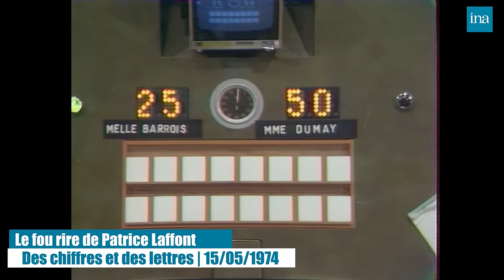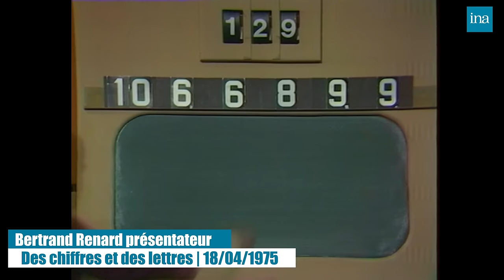"Des chiffres et des lettres" : Les moments cultes ! | Archive INA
Des chiffres et des lettres | ORTF- A2 - France 2 | 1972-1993
Depuis 1972, "Des chiffres et des lettres" à connu de nombreux événements. Des mots les plus longs insolites aux changements de plateaux en passant par l'arrivée de nouveaux membres de l'équipe, retrouvez les moments cultes de l'émission phare !
00:00 Le premier tirage de l'émission
02:10 Laurent Broomhead, un jeune candidat
02:43 Le chien Olaf perturbe le jeu
03:34 Le fou rire de Patrice Laffont
04:24 Des propositions insolites
05:03 Bertrand Renard, candidat
05:30 Bertrand Renard, présentateur
06:10 Un candidat  gagne un bouclier
06:49 Quand Patrice Laffont se lâche
07:08 Max Favalelli est perturbé par le nouveau générique
07:48 Le départ de Max Favalelli
09:33 L'arrivée d'Arielle Boulin-Prat
10:45 Mr. Fabrigoule veut quitter le plateau
12:08 La départ de Patrice Laffont
15:50 L'arrivée de Laurent Romejko
16:45 L'anniversaire de Laurent Romejko